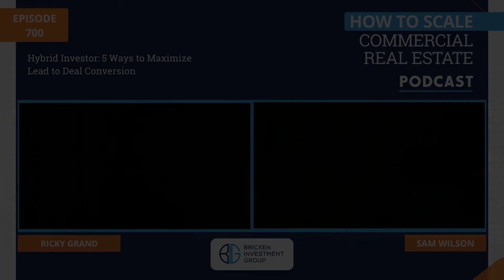Hybrid Investor: 5 Ways to Maximize Lead to Deal Conversion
Ricky Grand is the co-founder of Grand Real Estate Investments, an Oregon-based company that invests in single-family and multifamily. He joins us today to explain what a hybrid investor is and what strategies they utilized to scale their business in 4 years. He also shares his journey and his passion for real estate, and what they are doing to stay competitive and offset risk.

[00:01 - 05:25] The Business You’re In Versus The Business You Want To Be In
[05:26 - 11:31] What Makes A Hybrid Investor
[11:32 - 16:50] The Importance of Being Conservative
[16:50 -17:59] Closing Segment

Connect with Sam Wilson

I love helping others place money outside of traditional investments that both diversify a strategy and provide solid predictable returns.

Listen to How To Scale Commercial Real Estate Investing with Sam Wilson